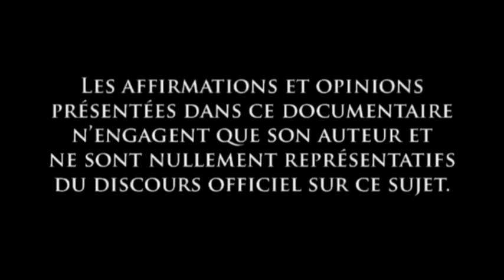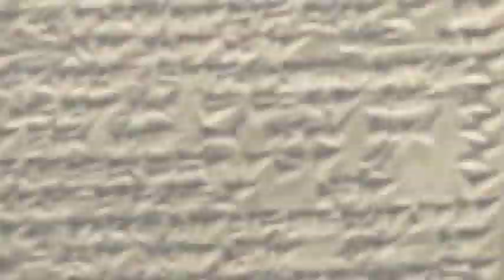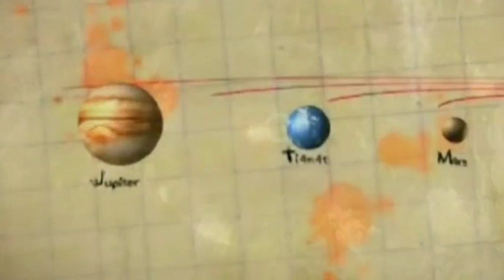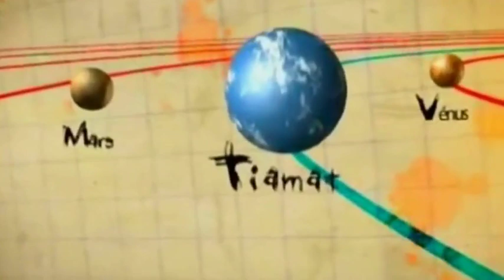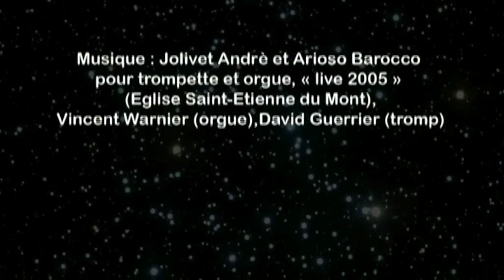L'épopée de la création, la naissance du système solaire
Documentaire traitant de la création de notre système solaire tel que traduit et interprété par Zecharia Sitchin. Les récits antique de plus de 5000 ans de Sumer en Mésopotamie nous dévoilent une nouvelle vision de la naissance du système solaire. Cette vision de la création apporte également des réponses à de nombreuses questions tels que la présence de la ceinture d’astéroïde entre Mars et Jupiter, l'axe de rotation d'Uranus ou l’existence des comètes et de leur révolution à l'inverse de celle des planète.